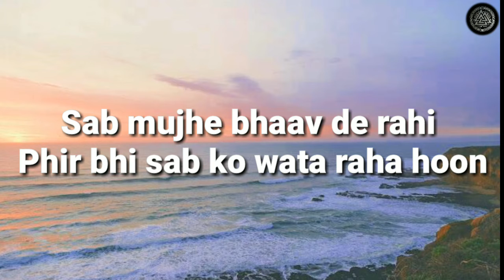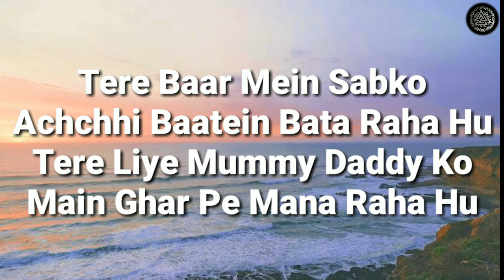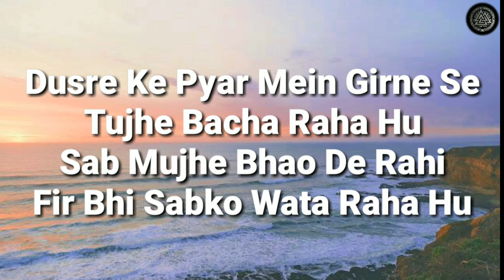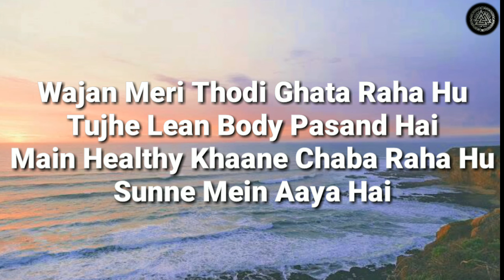Emiway - Firse Machayenge (Lyrics)